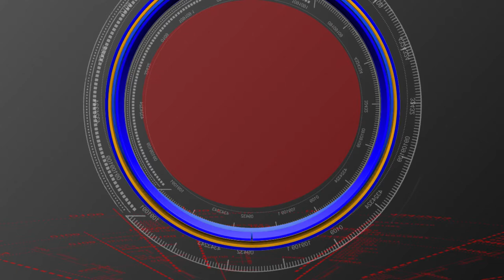Warangal MP/ BIRTHDAY BY /S90 NEWS CHANNEL